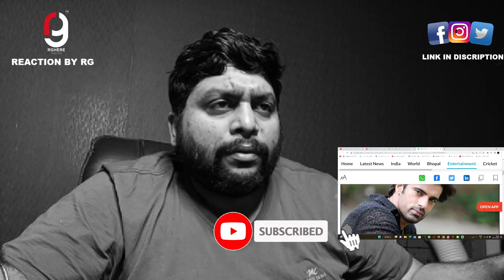TUNISHA SHARMA DEATH TRUTH ABOUT BOLLYWOOD | INDIAN HIDDEN TALENT | SINGER & ACTOR | Reaction By RG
MOJ - rghere
LOCO - RGHERE_OFFICIAL
ROOTER - RGHERE

Headphones - EKSA
Mouse - APPLE

ORIGNAL CREDITS_________